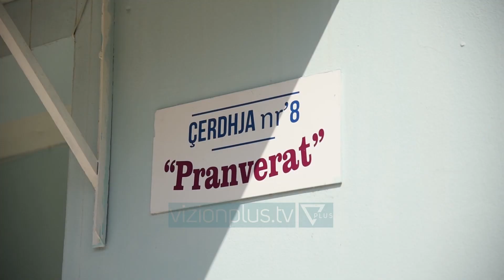Veliaj inspekton çerdhet: Shtuam hapësirat - News, Lajme - Vizion Plus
Kryetari i Bashkise Erion Veliaj, ishte ne njesine 10 ku inspektoi punimet ne cerdhen “Pranverat”. Per kreun e Bashkise shtimi i kërkesave per frekuentimin e institucioneve publike parashkollore, eshte nje pergjegjsi e madhe per t’iu përgjigjur interesit te qytetareve.“Njësia 10 është vërtet e vogël si hapësirë, por me ka dendësi të jashtëzakonshme popullsie. Është në zemër të Tiranës, do të thotë se edhe trysnia mbi njësinë për të pasur shërbime për çerdhe e kopshte është i jashtëzakonshëm. Ndihemi disa herë mirënjohës për skuadrën tonë që ka punuar gjatë verës sepse po krijon një hapësirë ku, jo vetëm do të rrisim në kushte shumë dinjitoze çunat dhe gocat e Tiranës, por do të lirojë prindër, që pasi ia besojnë fëmijët çerdheve tona, të kenë mundësi të kenë aktivitetin e t’i rikthehen punës së tyre.Veliaj theksoi se ashtu si në këtë çerdhe, Bashkia e Tiranës po punon që të shfrytëzojë çdo hapësirë publike për shtimin e mjediseve të reja.“Në vende si kjo hapësirë në zemër të Tiranës, ku edhe shpronësimi është i shtrenjtë, ku edhe toka e lirë është e paktë, po mundohemi të shfrytëzojmë maksimalisht; pra, kemi dyfishuar kapacitetin e çerdhes, duke shtuar 4 grupe të tjera dhe do të mundohemi që në të gjithë territorin, aty ku ka vend për hapësira të reja, të zgjerojmë hapësirat e akomodimit, të shtojmë grupet apo edhe terrenet sportive, siç do të bëjmë edhe këtu një kënd lodrash.Për të ulur fluksin e kërkesës për institucionet publike, kreu i bashkise tha se po punohet që të ngrihen çerdhe dhe kopshte pranë ndërmarrjeve apo kompanive të mëdha private.